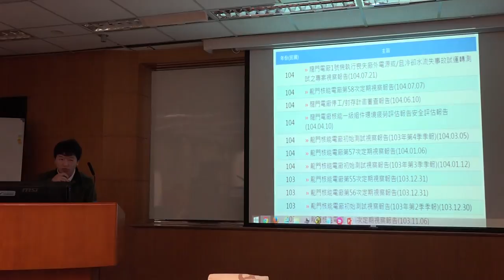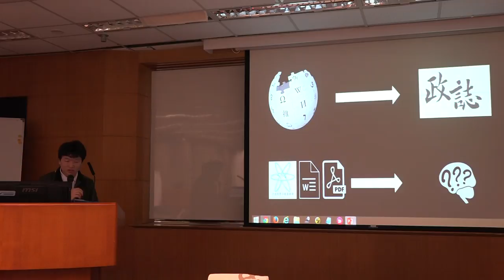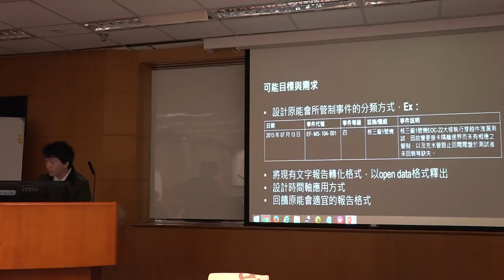g0v tw hackath16n 提案 原能會管制事件時間軸 刑法一百黑客松